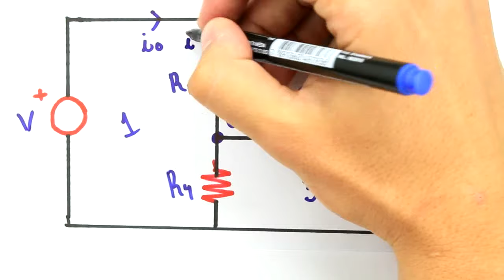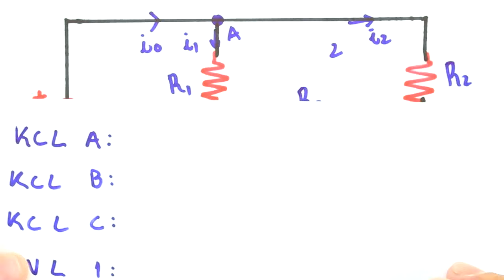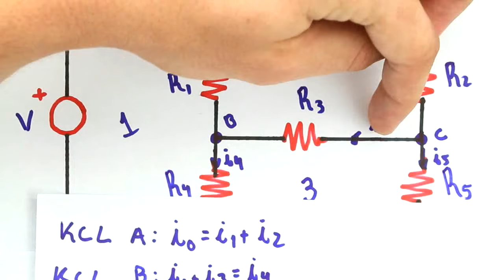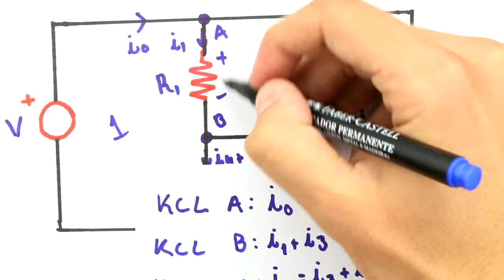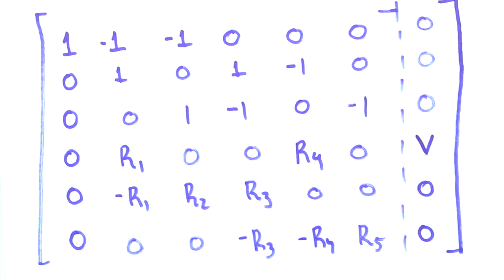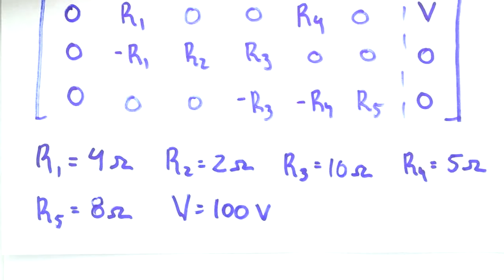Me Salva! CRC14 - Leis de Kirchhoff - Aplicação